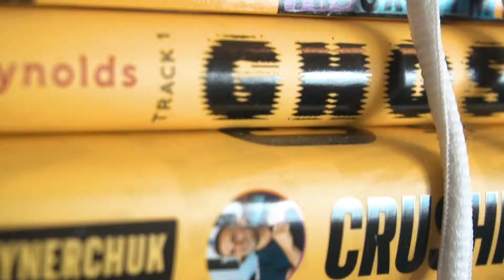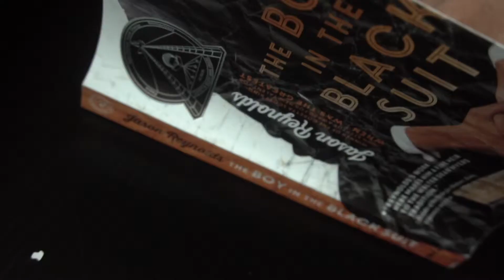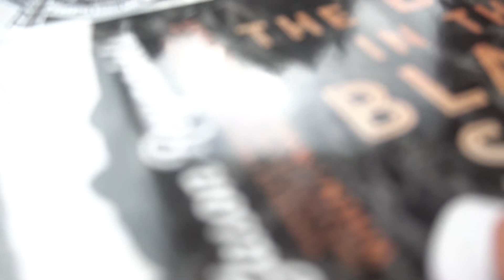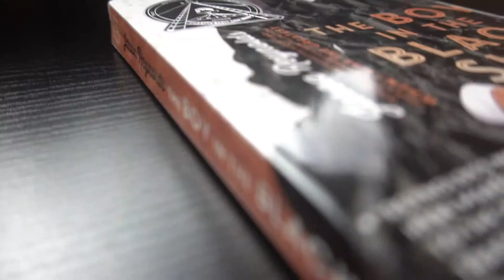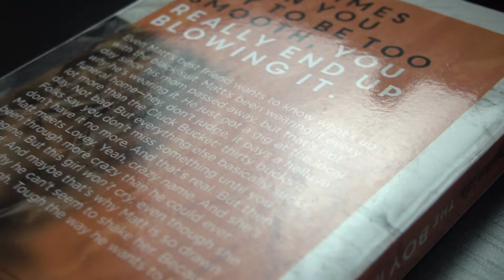boy in the black suit by jason reynolds book talk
in this video we talk Jason Reynolds book boy in the black suit. this is one of my favourite books by jason. so many deep connections and feelings within this book.